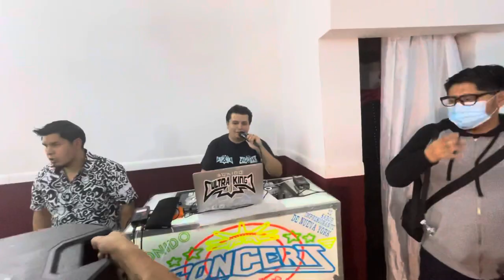Sonido ultraking en vivo queens ny esto apenas está empezando